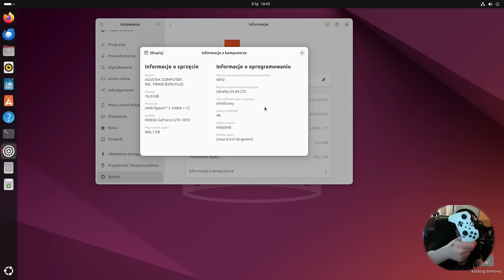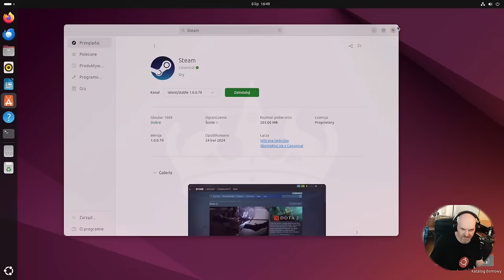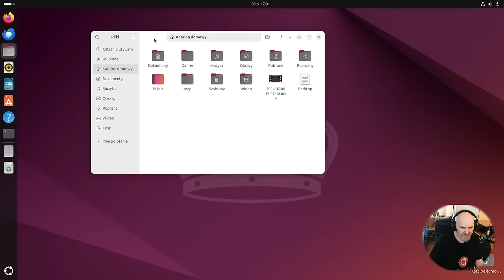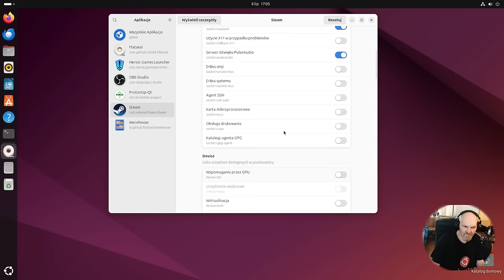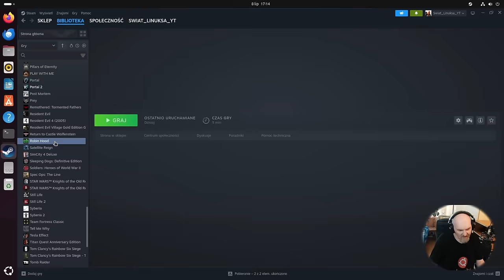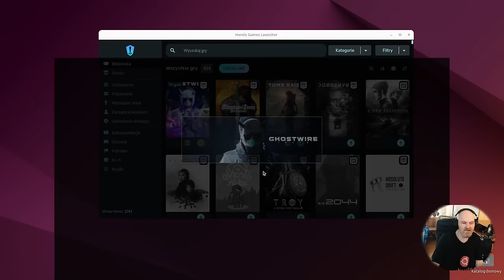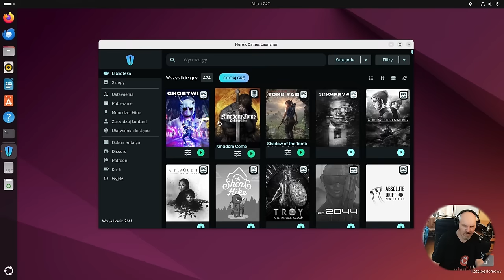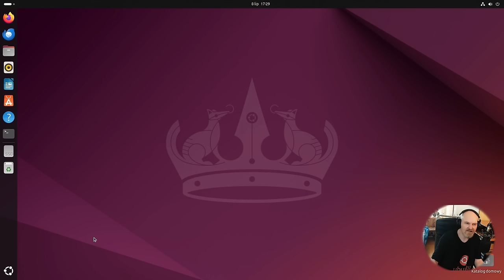LINUX UBUNTU 24.04 LTS DLA GRACZA ? Poradnik ogarnięcia plus testy w grach Wayland NVIDIA 550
Dziś bardziej gejmerowo choć nie tylko. Nasze kochane Ubuntu 24.04 LTS wraz z Nvidia i Wayland - jak zainstalować najnowsze sterowniki, launchery do gier i jak to w ogóle działa - to zobaczycie w tym filmie :) Sprzęt testowy: AMD Ryzen 1600x 6c/12t  / 16 GB RAM / Nvidia 1070 8GB VRAM / SSD

Czasówka:
00:00 Kilka zdań od ojca prowadzącego w ten piękny poniedziałek ;)
00:53 Pierwsze wrażenia i problemów początek
04:06 Instalacja najnowszych sterowników Nvidia, obsługa Flatpak i inne
10:04 Giercowanie na Ubuntu 24.04 LTS z Wayland i X11 / Xorg
20:45 Spojrzenie na WebGL na X11 oraz podsumowanie i podziękowania